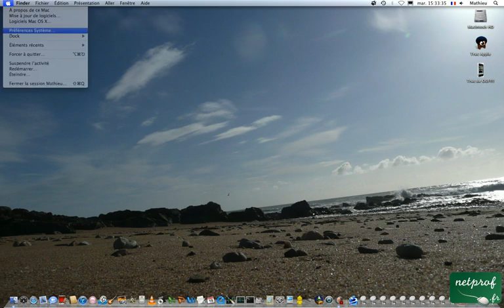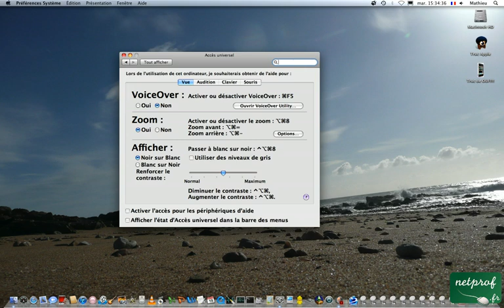Inverser les couleurs et modifier le contraste